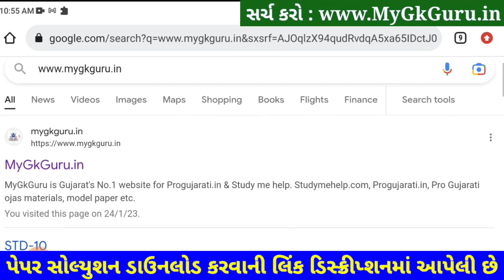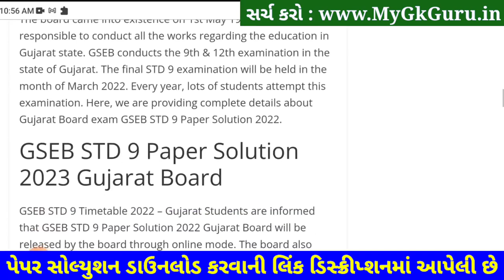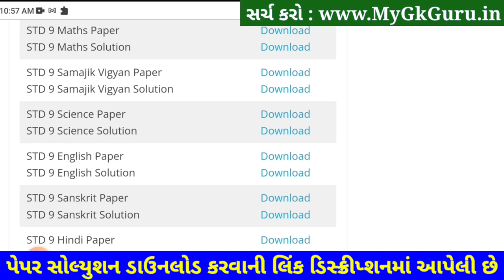STD 9 Maths Paper Solution 2023 50 Marks, STD 9 Maths Paper Solution 2023 February Second Exam Ganit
STD 9 Maths Paper Solution 2023 50 Marks, STD 9 Maths Paper Solution 2023 February Second Exam Ganit, Biji Pariksha STD 9 Maths Paper Solution 2023 Second Exam February 2023. STD 9 Second Exam Paper 2023.

Other Related Search Queries :
STD 9 Ganit Paper Solution 2023 50 Marks February
STD 9 Maths Second Exam Paper Solution February 2023